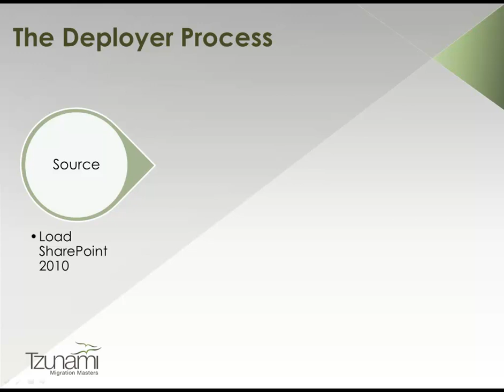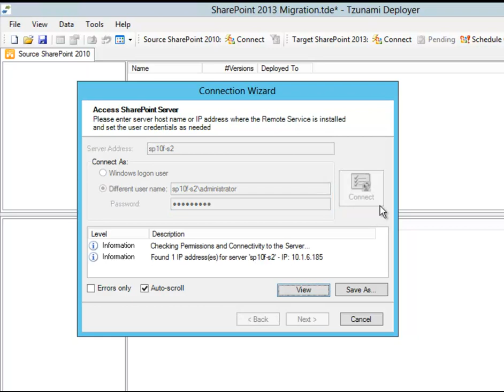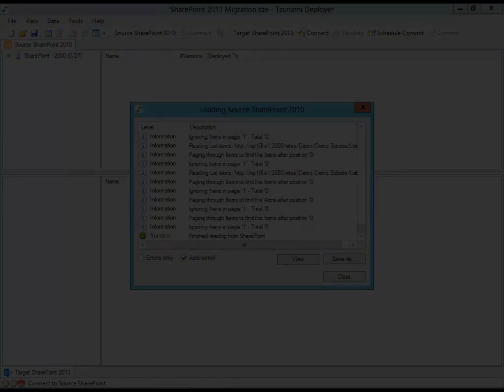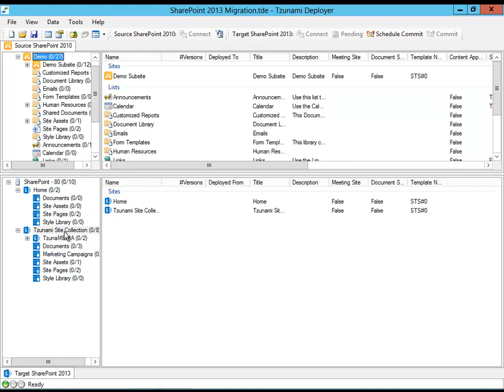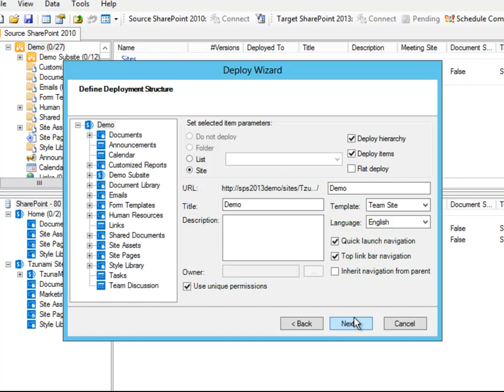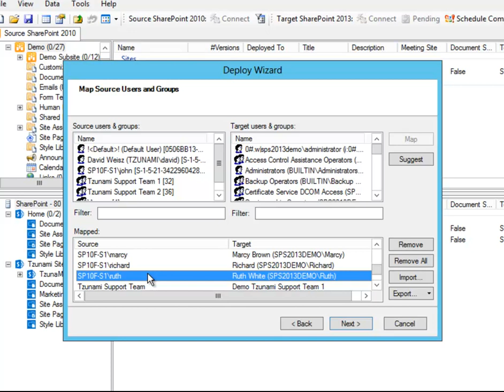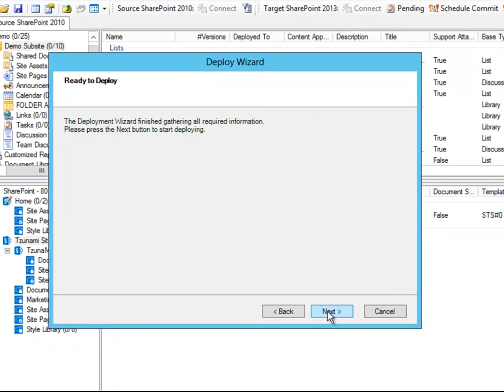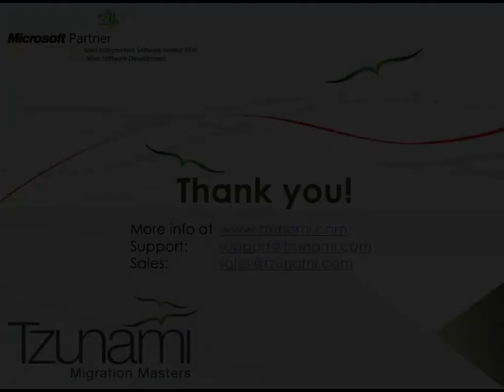SharePoint 2013 Migration Tool | Tzunami Deployer for SharePoint 2013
Upgrade to SharePoint 2013 with Tzunami Deployer - Seamless SharePoint 2013 Migration from any version of Microsoft SharePoint or from a wide variety of ECMs.  Watch this demo for a preview of a SharePoint 2010 to SharePoint 2013 migration with Tzunami Deployer.